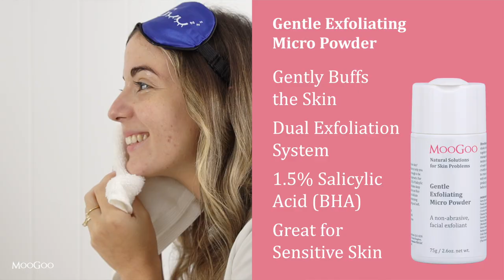Gentle Exfoliating Micro Powder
Having a bit of a rough time and need some help s-MOO-thing things out with your skin? We’ve carefully designed a non-abrasive, facial exfoliant to help you buff away the day and turn over a new leaf to start fresh. We believe that dual exfoliation (meaning enzymes and non-scratchy physical particles) is the most effective way to gently exfoliate. Making soothing and gentle products is always our priority, so we made this suitable for daily use, for all skin types.

Our unique formula contains a very calculated percentage (1.5%) of Salicylic Acid (BHA) which are plant-derived enzymes. These enzymes are attracted to oil and exfoliate deep into the pores. It’s the best thing for a deep cleanse and to address impurities that already exist.

We’ve also used Rice Bran powder to physically exfoliate as it has a very delicate physical structure and contains antioxidant-rich, moisturising proteins. The combination of these two magnificent exfoliating components will leave your skin noticeably fresh, glowing and soft. But wait, there’s more! We’ve also added Bentonite Clay to draw out impurities and leave your skin feeling fresh, and Marshmallow Root to soothe and calm skin.